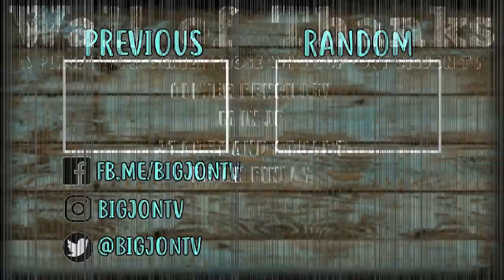Christmas Presents From Scotland || Unboxing Fan Mail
On today's video we are opening fan mail from Scotland. But this isn't just any fan mail! Our amazing friends Stacey and Stuart have sent the kids a few Christmas presents! We can not wait to see what is inside this box!

Jon & Jess
BigJon TV
P.O.Box 964